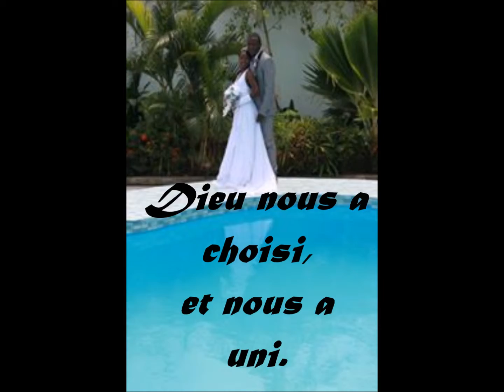Bernadin Ovilpre and Jessica Ovilpre. Best Haitian wedding